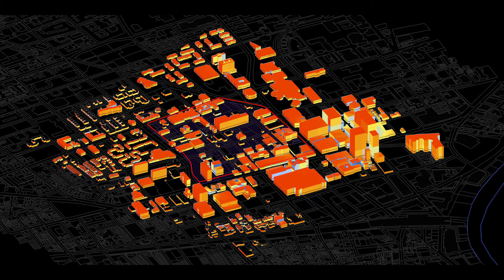Intelligent Cities - RSI 2015/2016 - [Hybritat] _ Data Informed Surface Optimisation_ Solar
Proposal - Stage 2 - Intervention Catalog _ Data Informed Surface Optimisation_Solar.The project is a part of the research stream of Intelligent Cities as part of the MAA01 program at the Institute of Advanced Architecture of Catalunya.

Project by Jonathan Irawan & Peter Geelmuyden Magnus